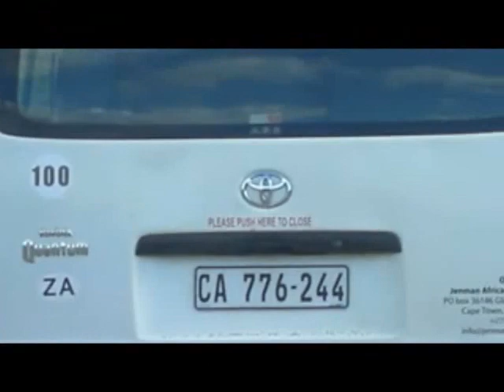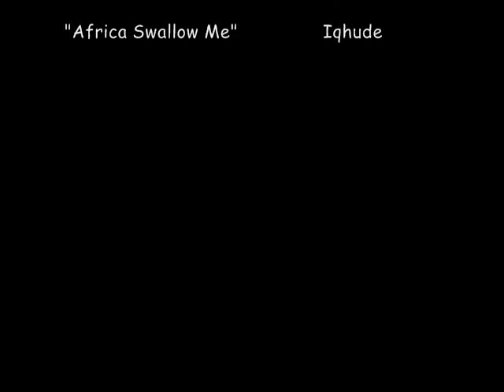Animal crossings in South Africa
Animals (rhinos, a lioness, a cheetah and more) we literally crossed paths with in South Africa at Kruger National Park and Imfolozi Nature Reserve.